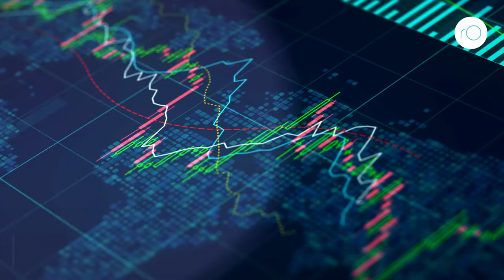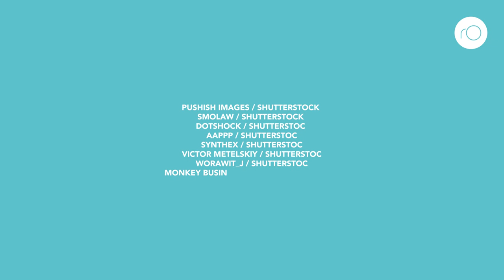The Environmentally Responsible Happy Nation Index : A more Appropriate National Success Indicator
Yew-Kwang Ng proposes the Environmentally Responsible Happy Nation
Index (ERHNI) as an indicator of national success.